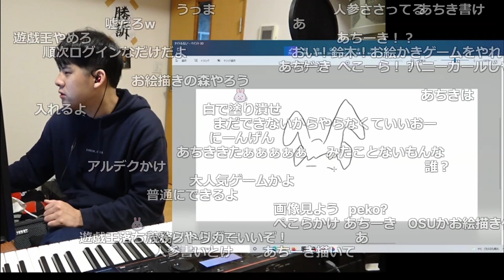自らファンアートを描く新人Vtuberアチキ【2022/03/23】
0:00 開始
1:50 フロムゲーは金にならない
2:24 信者たち
4:21 顔が自分に見えてきた